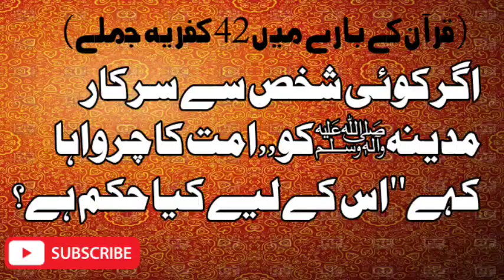سرکار صلی اللہ علیہ وآلہ وسلم کو چرواہا کہنا کیسا